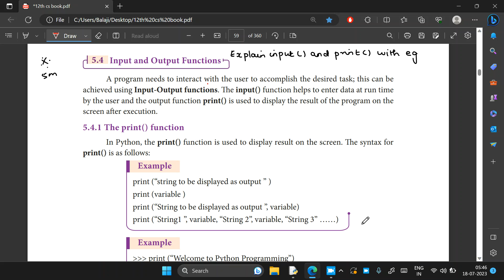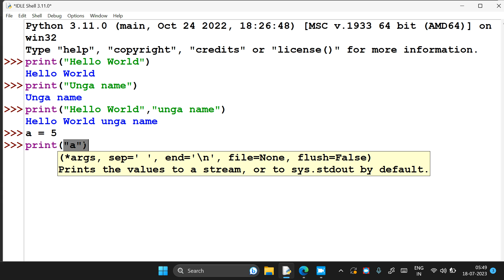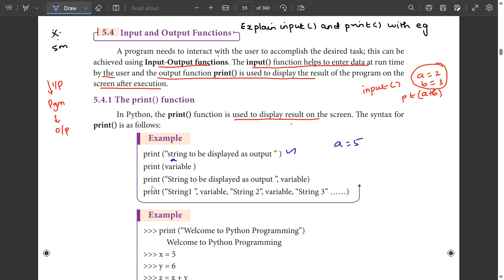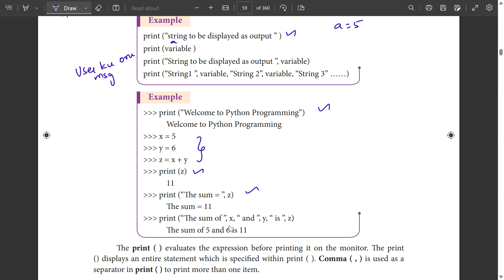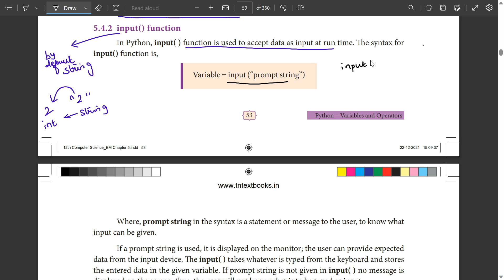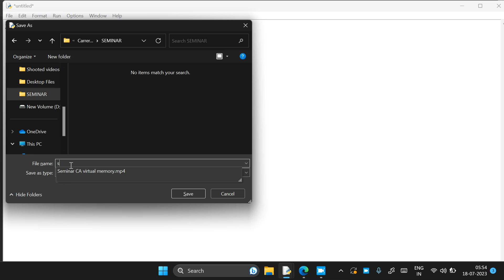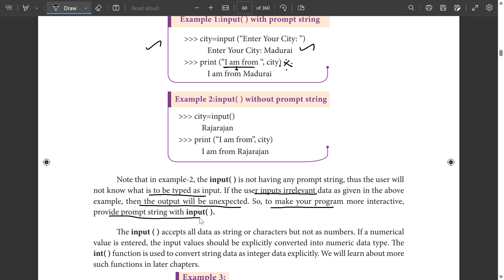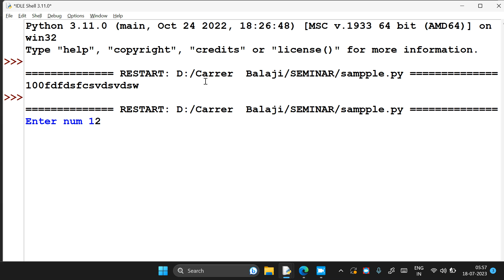input() and print() functions | Tamil | Python | 12th computer science | Chap 5 imp Five mark